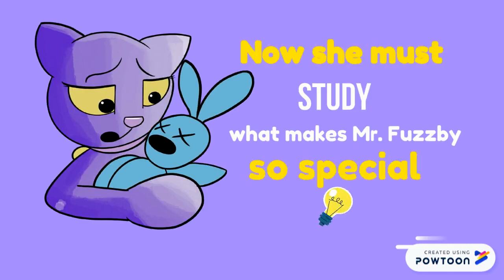Little Cat and Mr Fuzz Trailer, Dori Durbin, Author/Illustrator